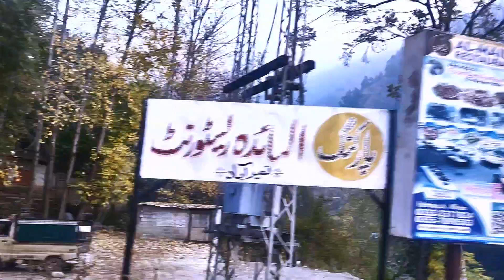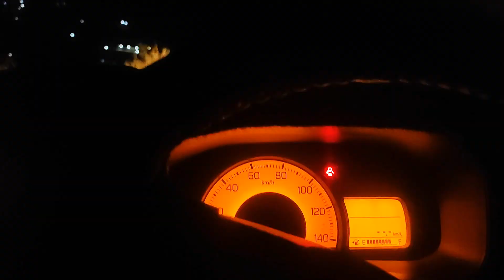This is the daily chores of mountain life | Village Life in Pakistan | AAKhan76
KASHMIR Today | Offbeat Kashmir  | 1day Trip | AAKhan76

KASHMIR village life Style | Neelum Valley Kashmir  | 1 Day Trip | AAKhan76

Record-breaking tourism boom in Kaghan Valley. Latest news.
About 1.89 crore tourists visited Jammu Kashmir in the first 7 months of 2023.the UT is set to break 2022's record.

Most beautiful Valley of  Pakistan Neelum Valley and most beautiful city of Azad Jammu Kashmir, Muzaffarabad

Neelum Valley first impressions Switzerland of Pakistan ???

Everything you need to know to plan a smart Kashmir Valley trip.

I'm a traveler. Pakistan is  one of the most beautiful place in the world. and KASHMIR is the heaven on earth.

Unbelievable Mountain village life in Neelum Valley

Beautiful Hill Station PEER CHANACI
neelum valley azad kashmir sharda ratti gali arang kel chetta khatha peer Chanaci

relaxing river
# peaceful river following
relaxing nature sound
yt shorts
neelum river Kashmir